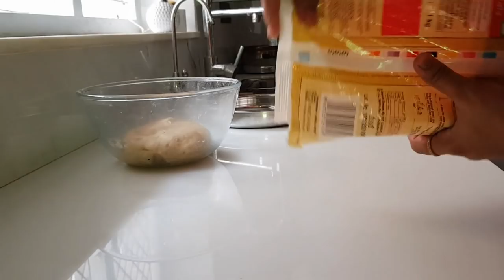Hearing Old Stories From Perimma - Wheat Naan - Paneer Butter Masala - YUMMY TUMMY VLOG